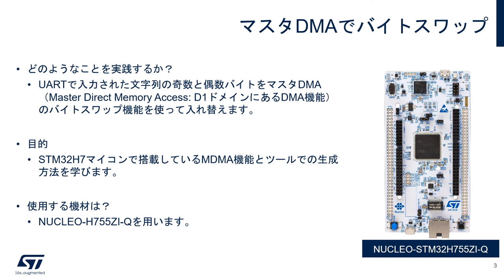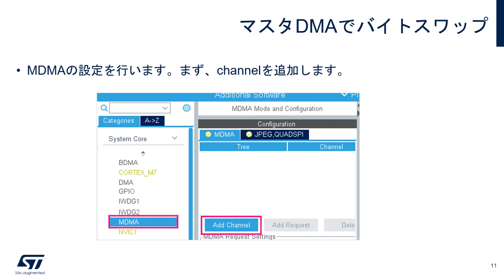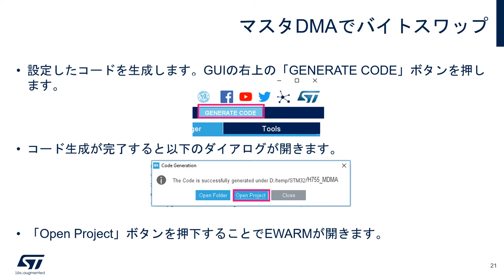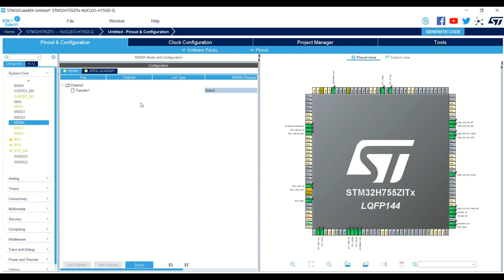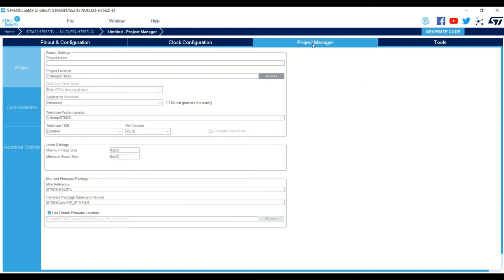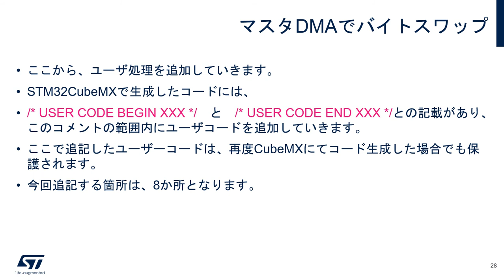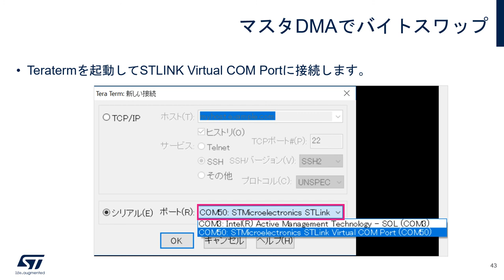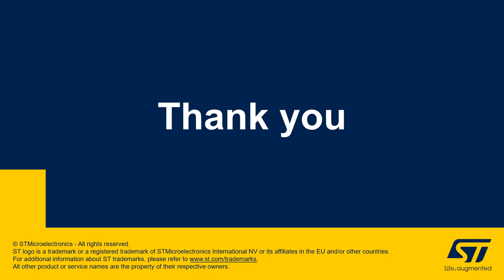STM32マイコン体験実習（高性能マイコン編） - マスタDMAでバイトスワップ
Arm® Cortex®-M7搭載の高性能STM32マイコンを使った開発を簡単に学習できる実演ビデオです。このビデオでは、STM32マイコン開発ボードを用いて、UARTで入力された文字列の奇数と偶数バイトをMDMAのバイトスワップ機能で入れ替えます。この実習では、STM32H7マイコンで搭載しているMDMA機能とツールでの生成方法を学習することができます。

STM32開発エコシステムによる開発実習は5つのパートに分かれています。以下の順番でご覧いただくと、
より体系的に学習していただくことができます。
5) マスタDMAでバイトスワップ